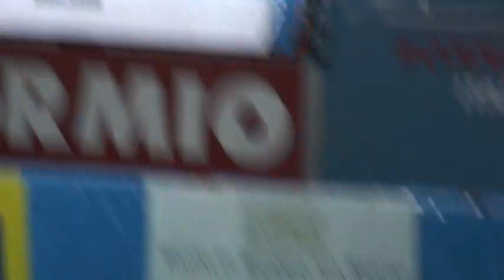ISU WORLD TEAM CHAMPIONSHIPS - Bormio, Italy - 27-28 March 2010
Ladies 500 m heats 1 BRACKET # 1

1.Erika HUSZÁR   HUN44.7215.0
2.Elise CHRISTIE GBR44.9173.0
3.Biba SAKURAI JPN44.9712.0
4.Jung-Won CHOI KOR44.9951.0